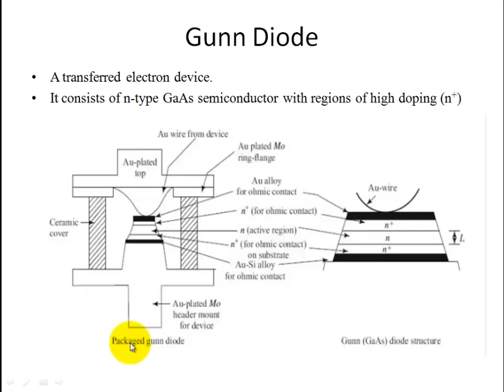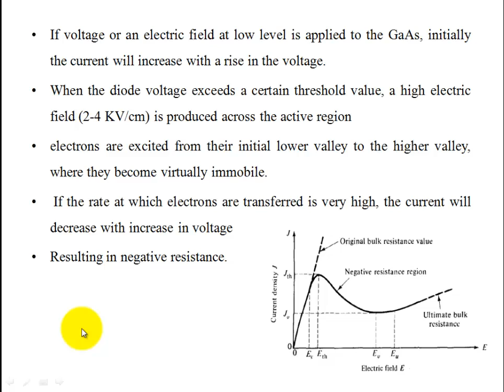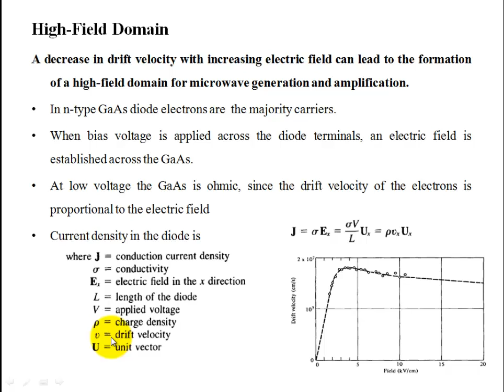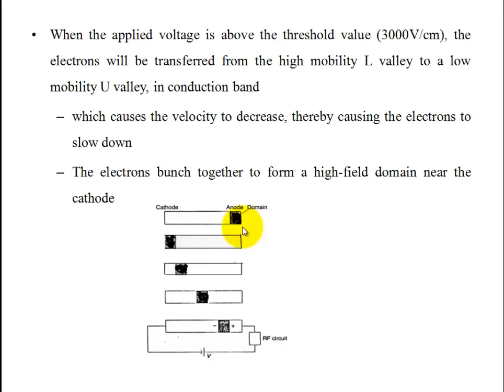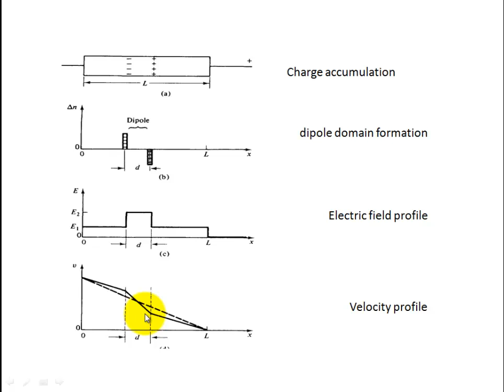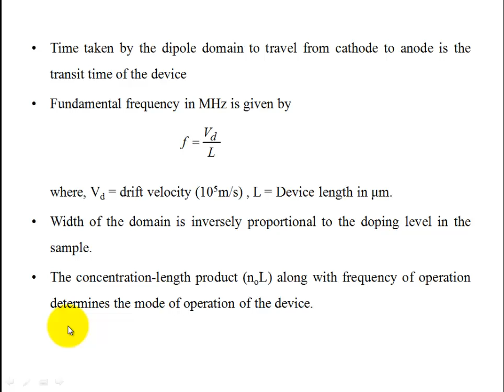ECT 401|EC403|GUNN Diode- J-E Characteristics|High Field Domain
Gunn Diode#Domain formation#